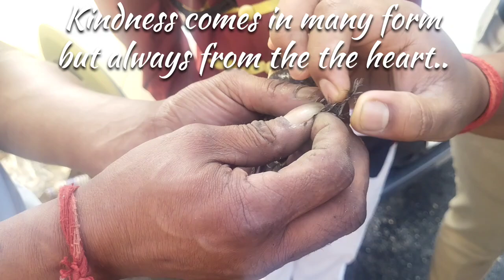Caption is yours: